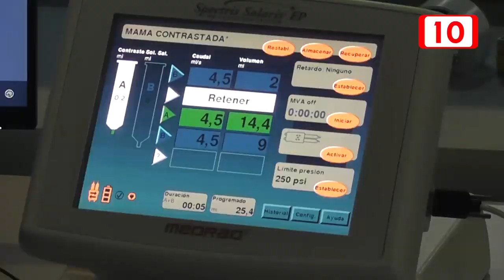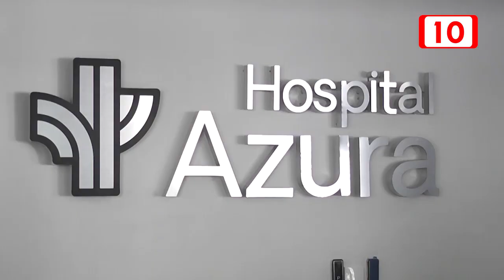El Hospital Azura cuenta con el mejor equipo de resonancia del sureste